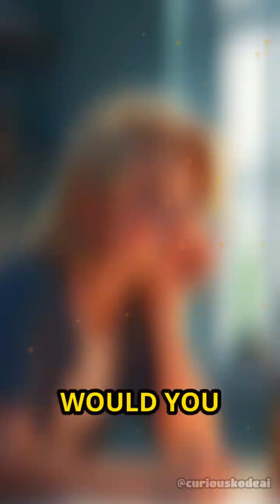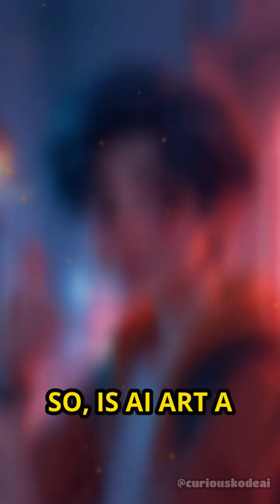AI Art’s Dark Side: Copyright vs. Creativity!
Is AI art stealing or innovating? Discover how tools like Midjourney & DALL-E are shaking up design, art, and copyright!